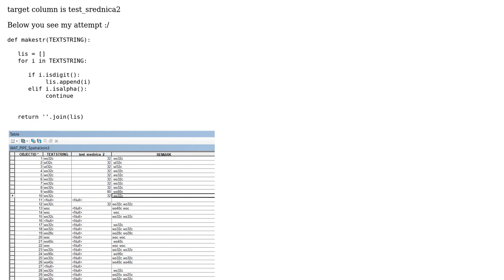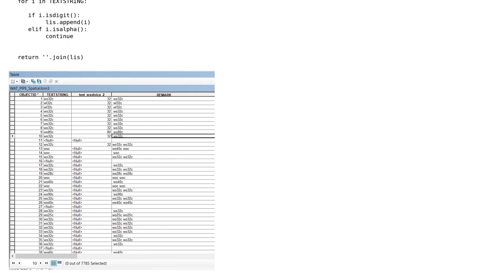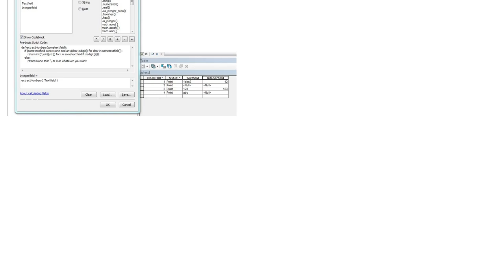Extracting numbers from string field but omit some unnecessary cells using Python Parser of...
GIS: Extracting numbers from string field but omit some unnecessary cells using Python Parser of ArcMap Field Calculator?

With thanks & praise to God, and with thanks to the many people who have made this project possible! | Content (except music & images) licensed under CC BY-SA | Music | Images & others | With thanks to user PolyGeo user maru krzysz user BERA and the Stack Exchange Network Trademarks are property of their respective owners. You are responsible for your own actions.